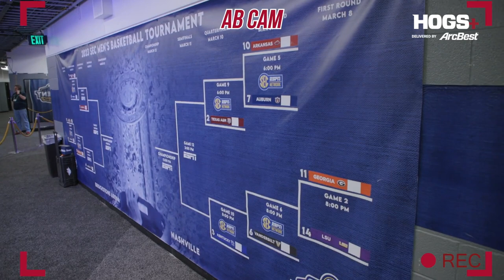TEASER | The Follow | Tourney Time (S. 2 E. 11)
This is March. And that means it's tournament time. Gear up for the SEC Tournament in Nashville and go behind the scenes as the Razorbacks travel and prep for their opening round game against Auburn. Hear from Devo Davis, Kamani Johnson, Anthony Black, and more in this postseason edition of The Follow.